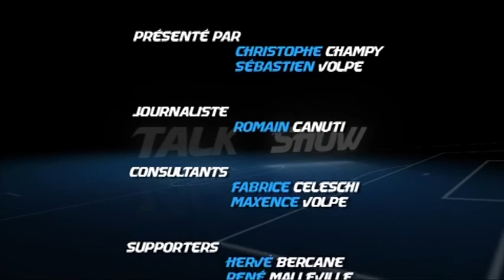Talk show - le Phocéen du 22/10/2012 (partie 2)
Retrouvez toute l'actu de l'Olympique de Marseille passé au crible des journalistes du Talk Show Le Phocéen

Sites webs/blogs, copiez cette vidéo avec le bouton "Intégrer" !